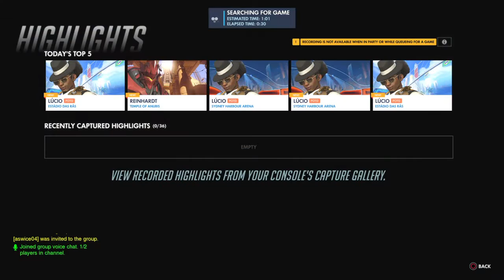Overwach SUMMER GAMES over an hour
let me know if a need a new game or You Tube video leave a description on the video stunts. Grant Mullins.